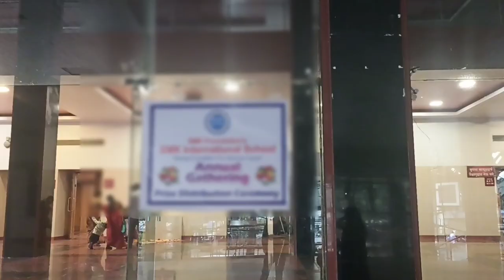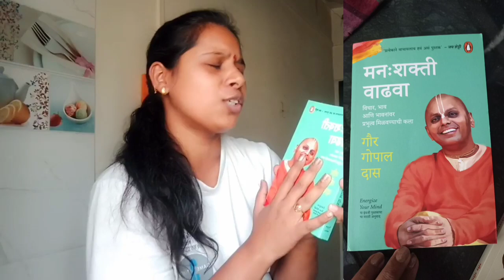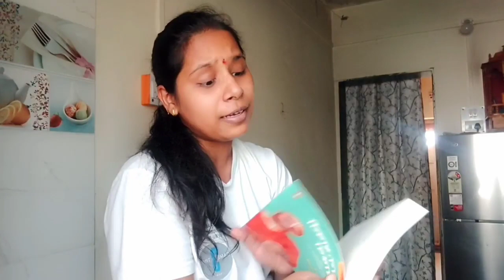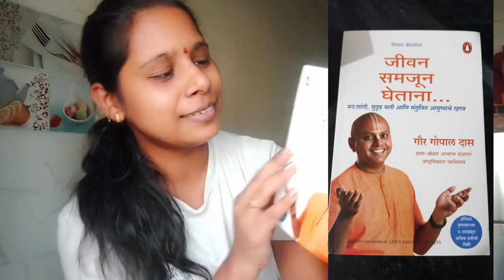माझ्या पिल्लू चा emotional करणारा Dance 🥺/ उत्तम पुस्तकांपासून पुन्हा वाचायला सुरुवात केली 📚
माझ्या पिल्लू चा emotional करणारा Dance 🥺/ उत्तम पुस्तकांपासून पुन्हा वाचायला सुरुवात केली 📚 @snehaghatage

Hare Krishna 💙🌸🙏